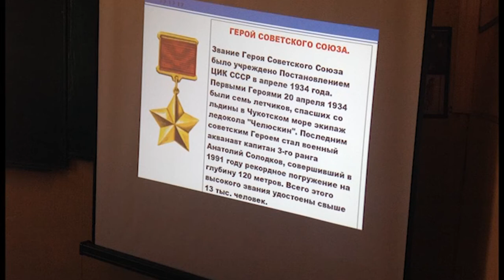НОВОСТИ 16 12 2017 г День героев x264